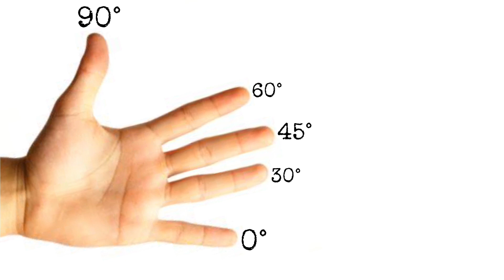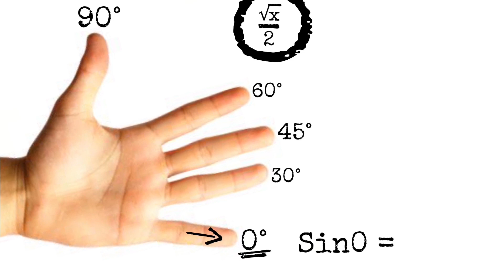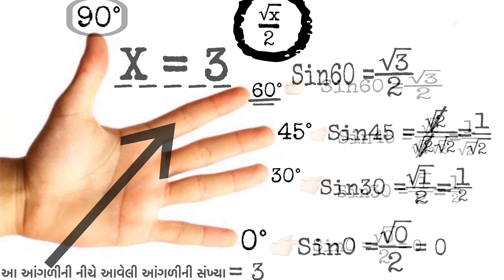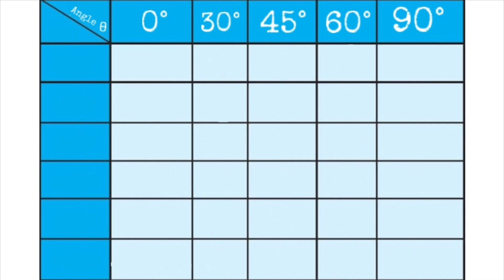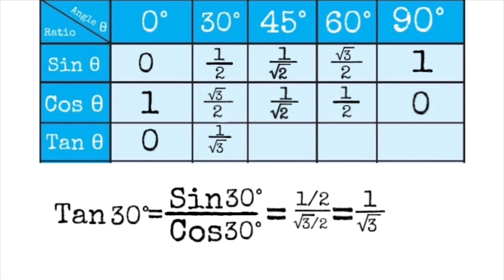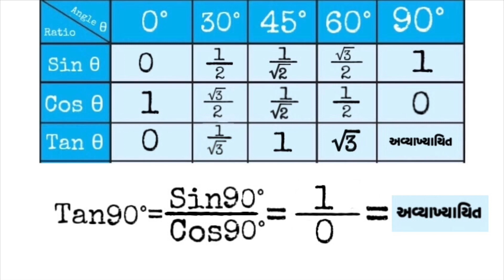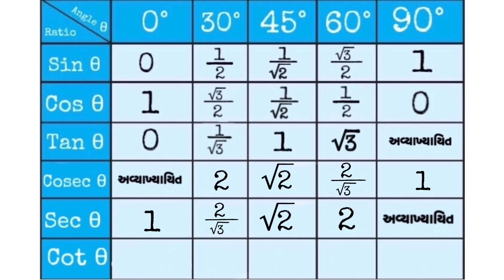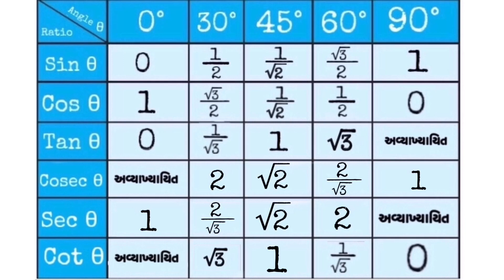BEST TRICKS TO REMEMBER TRIGONOMETRIC VALUES | Std 10 | Maths | chapter-8 | Lecture 4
In this video,I explain that How to find trigonometry function values at different angle

જો મિત્રો અમારો આ વિડીયો ગમ્યો હોય તો જરૂર થી Like અને share કરવા વિનંતી છે. જેથી અમારા ઉત્સાહ માં વધારો થશે અને અમે ખૂબજસારા પ્રયત્ન સાથે નવા video આપના સમક્ષ રજૂ કરતા રહીશું.

If you like this video , Share to your friends who require.

If you want to give any suggestion about this video, write down in comment box.

DEEP PATEL
Ahmedabad